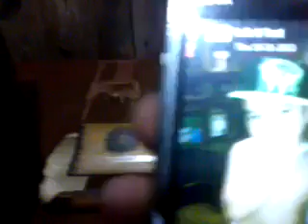Bamboo Coinbank to Audio Amplifier